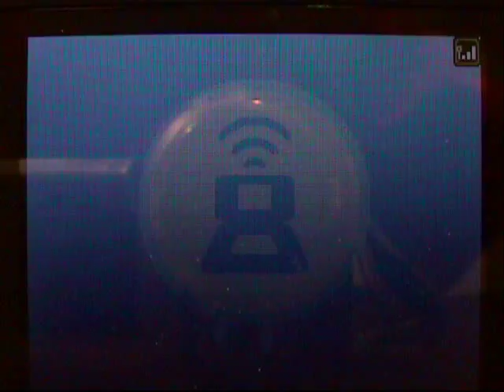Wifi Battle #8: Lueroi vs. Pheonixlionheart24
Sandstorm Team!!!

...So apparently WMM likes sucking ass, so some parts got screwed up. The begining part got cut off. but all you missed was Swampert setting up SR while I switched from T-Tar to Skarm. Then some parts at the end just randomly doubled in speed.

You might have missed me using Agility before the Baton pass, you also might have missed me Stone Edgine Heracross. All of that was towards the end